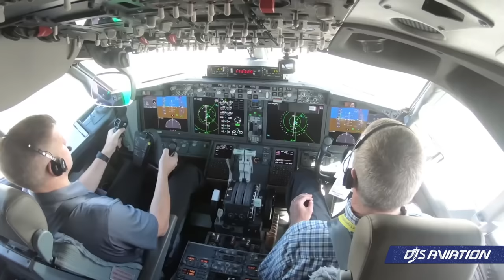Airbus Unhappy With Boeing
Airbus has expressed its frustrations with Boeing over persistent issues plaguing the manufacturer. Airbus says these problems affect the broader industry, and a healthier Boeing is better for everyone. It'll now be up to Boeing to respond to this and turn its fortunes around, something it has struggled with.